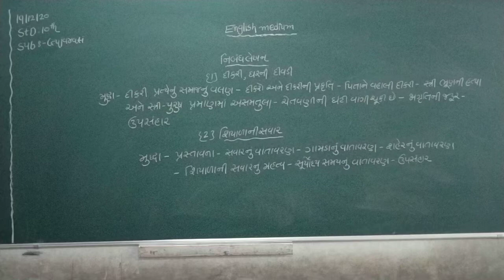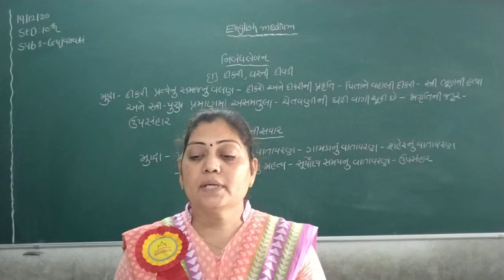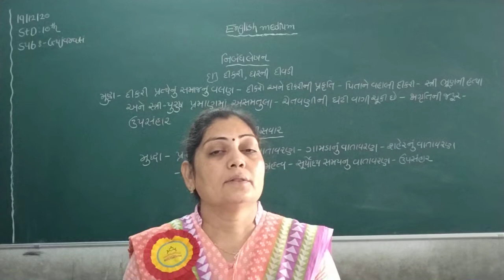STD 10 ENG MED SUB GUJARATI NIBANDH LEKHAN